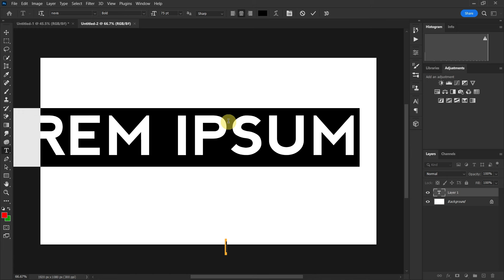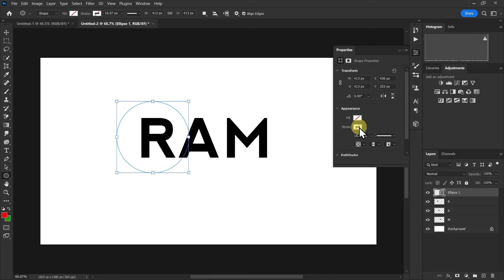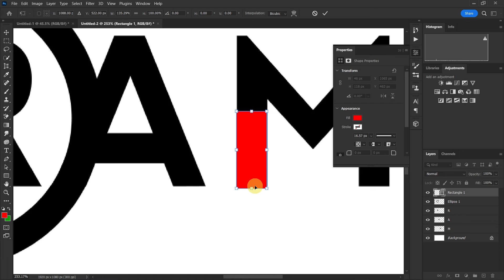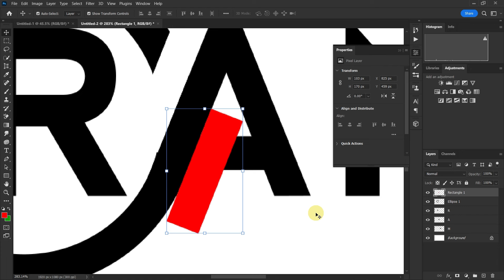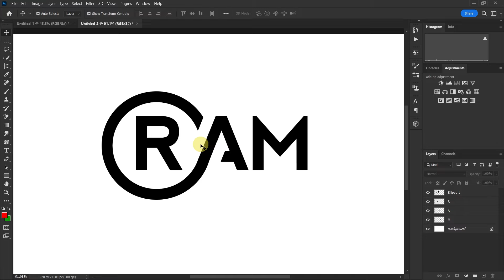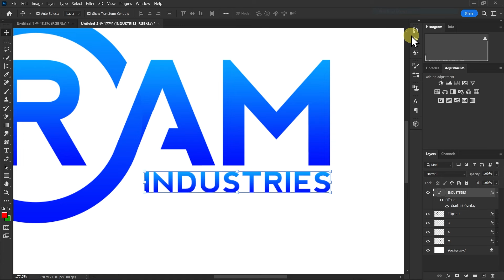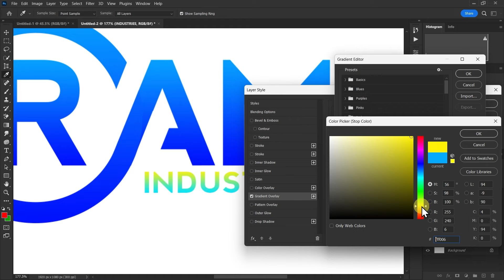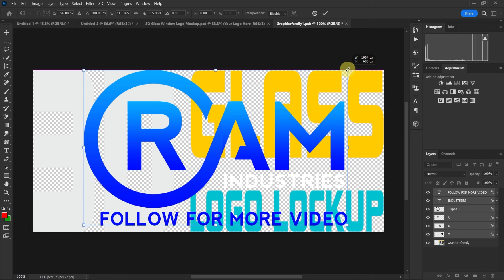logo design in photoshop | create unique 3d logo for business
in this video we learn how to create unique 3d logo design in photoshop step by step process to create logo design

Music from Uppbeat (free for Creators!)